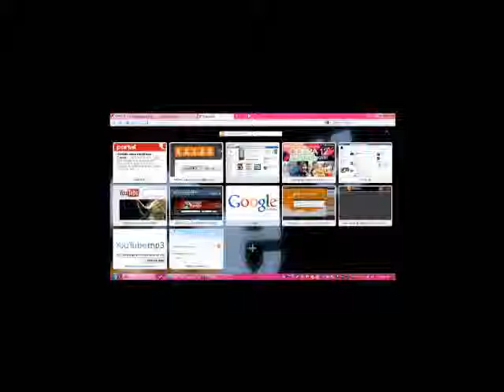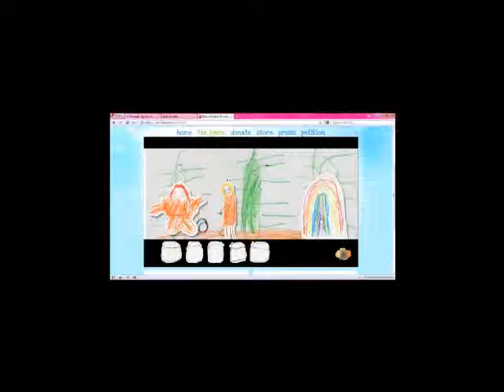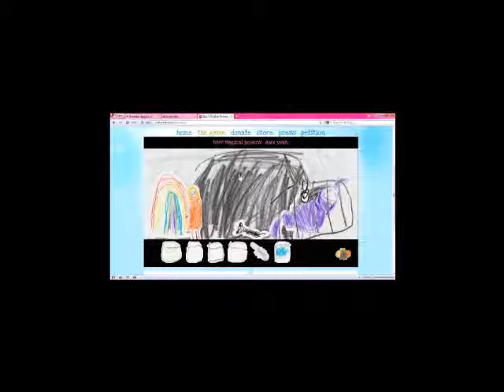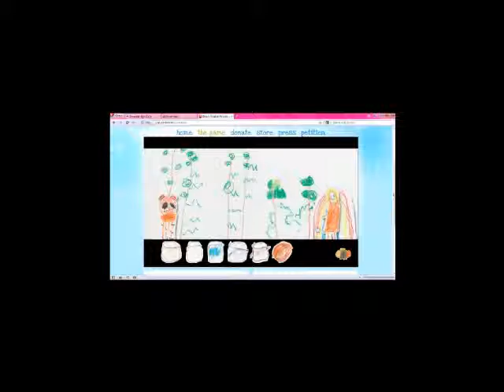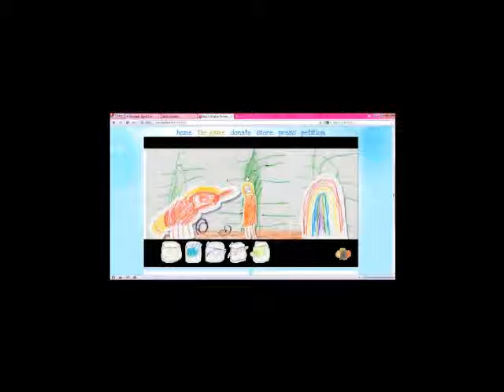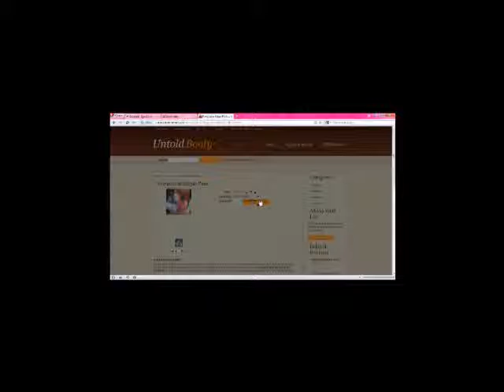2 Potatoes PonyNap Ponycorns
2 Potatoes going around town, STEALIN YOUR PONYCORNS. we dont know either...